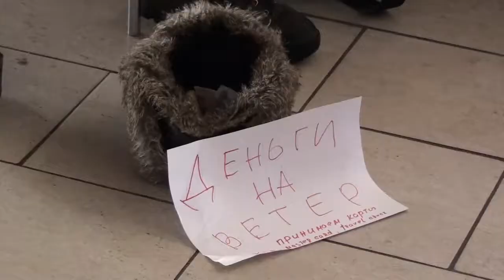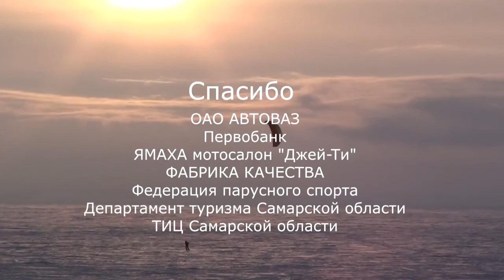Зимний фестиваль активного отдыха Жигулевское Море 2015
Организаторы фестиваля "Совет развития событийного туризма Самарской области" и кайт клуб "Сила ветра"